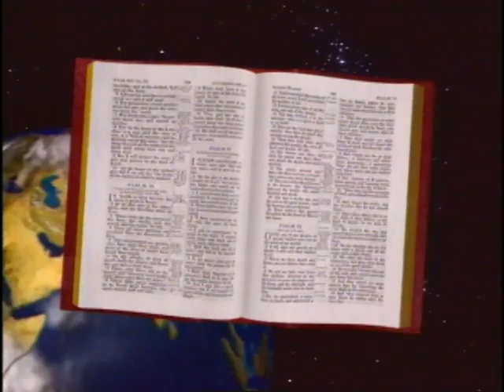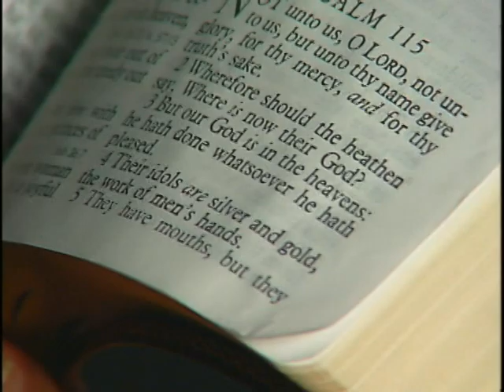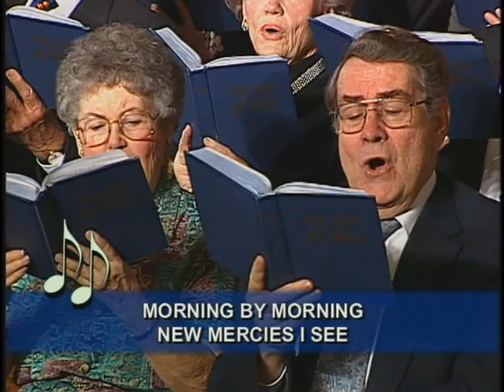"What Does God Look Like?"